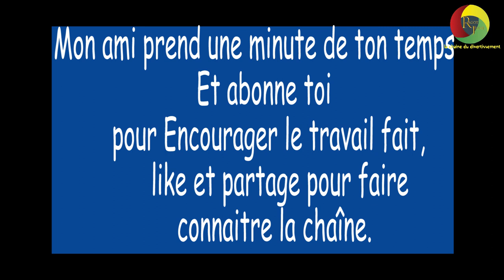Quelle est la tribu la plus fidèle au Cameroun ? (micro trottoir camer)Saison2_25.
ragot jeune
ragot camer
micro trottoir

notre matériel :
la prise de vue est faite avec :